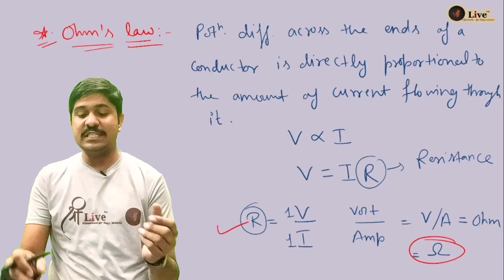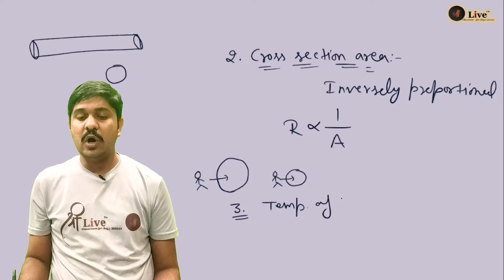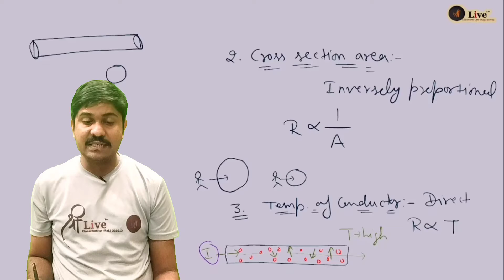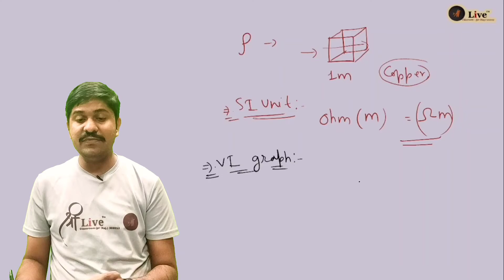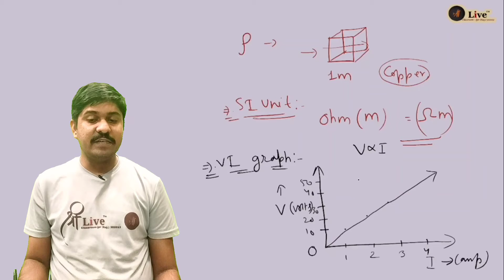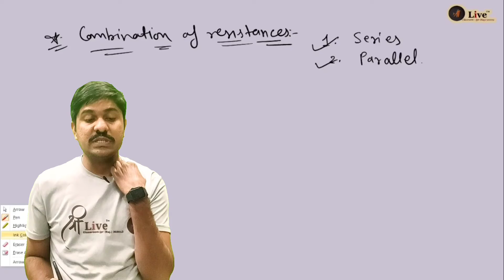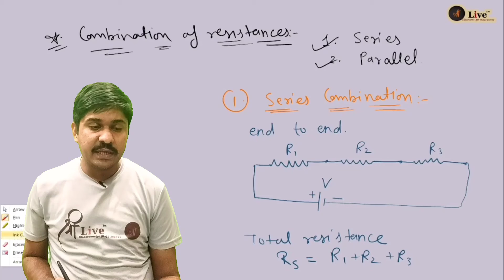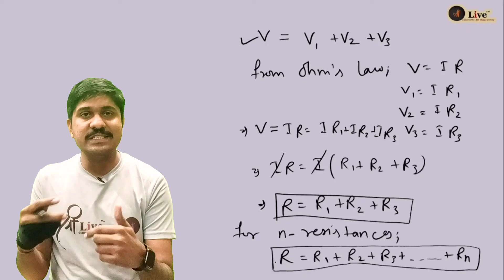Class 10 Science Chapter 12 Electricity Pt-4 Resistance & resistivity, Series combination,Ohm's Law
Welcome to Shree Live Classroom – An Online learning platform, with all essentials.
And an online venture of AIM (Aarohee Institute of Mathematics) Jaipur run by Shree Siksha Sankul Jaipur, Rajasthan. Our managements are devoted for your sure shot success
#.Dileep Saini Sir
Math’s tutor @ shreeliveclassroom :  chairperson @ AIM Jaipur
#.Raghavendra Singh Sir
Physics tutor @ shreeliveclassroom : chairperson @ Shree Siksha Sankul Jaipur
Here we provide Classes for:-
1.) 9th & 10th (Science and mathematics)
2.) 11th & 12th (Physics & Mathematics)
3.) Competitive Examinations
4.) Computer Applications Basics
5.) Personality Development (available soon)
6.) Public Speaking  (available soon)
Our team of experts available all in-office hours to consult any problem you face during your session.
Again the paid courses are available on our website provided shortly. Also, you guys can follow your teaching instructor on various social media platforms. Links are available on shreeliveclassroom.com
You can also follow shreeliveclassroom on Facebook  and telegram by clicking the following links:
1.) Facebook/shreelivetalkshow
And Thank you very much for considering Shree live Classroom; We wish you a bright future..!!
With Regards:-
Shree Siksha Sankul
AIM Jaipur..!!